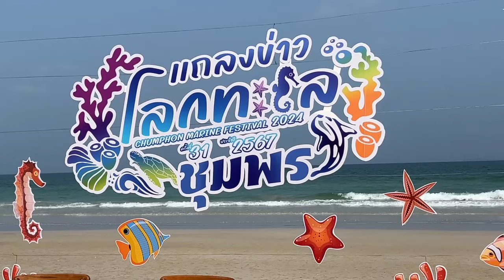ชุมพร - หาดทราย ยาว 222 กม. พร้อมจัดโลกทะเลชุมพร ครั้งที่ 31 ณ หาดทุ่งวัวแล่น 22 – 26 มี.ค.นี้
วันที่ 11 มีนาคม 2567 เวลา 17.00 น.ที่ บริเวณหาดทุ่งวัวเล่น ตำบลสะพลี อ.ปะทิว จ.ชุมพร นายวิสาห์  พูลศิริรัตน์  ผู้ว่าฯจ.ชุมพร พร้อมด้วยหัวหน้าส่วนราชการจังหวัดชุมพร และตัวแทนผู้ประกอบการร่วมกันแถลงข่าวกำหนดจัด "งานโลกทะเลชุมพร" ครั้งที่ 31 ประจำปี 2567  จังหวัดชุมพร กำหนดจัด "งานโลกทะเลชุมพร" ครั้งที่ 31 ประจำปี 2567 ซึ่งเป็นกิจกรรมหนึ่งที่บรรจุไว้ในปฏิทินการท่องเที่ยวของจังหวัดชุมพร เพื่อประชาสัมพันธ์และส่งเสริมการท่องเที่ยว รวมทั้งสร้างงาน สร้างอาชีพ เพิ่มรายได้ให้แก่ประชนในพื้นที่ พร้อมเพิ่มศักยภาพบุคลากรด้านการท่องเที่ยว เพื่อสร้างความพึงพอใจให้แก่นักท่องเที่ยวทั้งชาวไทยและชาวต่างชาติให้เกิดความประทับใจ เพื่อขยายกลุ่มนักท่องเที่ยว กระตุ้นการท่องเที่ยวให้ขยายตัวและเกิดความยั่งยืนต่อไป ซึ่ง รูปแบบการจัดงาน ประกอบด้วย การจำหน่ายอาหารทะเล การจัดกิจกรรมส่งเสริมการท่องเที่ยว การจัดนิทรรศการส่งเสริมการท่องเที่ยวทางทะเล การจำหน่ายสินค้า OTOP และผ้าไทย การแสดงดนตรี มินิคอนเสิร์ต และการแสดงแสง สี ในทะเล ระหว่างวันที่ 22 – 26 มีนาคม 2567 ณ บริเวณหาดทุ่งวัวแล่น ตำบลสะพลี อำเภอปะทิว จังหวัดชุมพร
  โดยกิจกรรมที่น่าสนใจ อาทิ พิธีเปิด วันที่ 22 มีนาคม 2567 ตั้งแต่เวลา 17.00น. เป็นต้นไป ชมการแสดงสาธิตการกระโดดร่ม จาก ศรชล. จังหวัดชุมพร, กิจกรรม "มหกรรมเปิดทะเลกินฟรีงานโลกทะเลชุมพร ครั้งที่ 31" พบกับอาหารกว่า 20 เมนู อาหารทะเลรวมกว่า 1,000 กิโลกรัม และไฮไลท์ของงาน "หอยทอดกระทะยักษ์ รักนกหม้อยักษ์ และข้าวผัดทะเลกระทะยักษ์", ร่วมปล่อยพันธุ์สัตว์ทะเลหายาก เต่าทะเลและลูกปู 100 ล้านตัว บริเวณชายหาด, ชมการแสดงพลุไฟในทะเล การแสดงควงไฟ การแสดงขบวนเรือไฟทางทะเล "รวมพลังตังเก ย้อมสีทะเลชุมพร" ในช่วงพิธีเปิด และตลอดงานทั้ง 5 คืน พร้อมทั้งทุ่นลอยน้ำ ประดับตกแต่งไฟ LED Fleg รูปฉลามวาฬ พร้อมฝูงปลาทู ปะการังใต้ทะเล และรูปกรมหลวงชุมพรประทับยืนบนเรือรบหลวงชุมพร สูง 9.99 เมตร, ชมนิทรรศการทางทะเล นิทรรศการส่งเสริมการท่องเที่ยว และกิจกรรมส่งเสริมการท่องเที่ยว พร้อม ชม ชิม ช้อป เทศกาลอาหารทะเล ผลิตภัณฑ์ OTOP ของดีเมืองชุมพร และผ้าไทย
     กิจกรรมกระดานยืนพาย SUP Boards งานโลกทะเลชุมพร ครั้งที่ 31 ระหว่างวันที่ 22– 24 มีนาคม 2567 ณ หาดทุ่งวัวแล่น ตำบลสะพลี อำเภอปะทิว จังหวัดชุมพร จังหวัดชุมพร ขอเชิญชวนนักท่องเที่ยว เที่ยวงานการจัดงานโลกทะเลชุมพร ครั้งที่ 31 ประจำปี 2567 และร่วมกิจกรรมกระดานยืนพาย SUP Boardsในวันที่ 22 – 24 มีนาคม 2567เพื่อดึงดูดกลุ่มนักท่องเที่ยวให้มาร่วมงาน “โลกทะเลชุมพร” ให้มากขึ้นเพื่อกระตุ้นให้มีการจับจ่ายใช้สอย สร้างรายได้ให้กับผู้ประกอบการในพื้นที่ และจังหวัดชุมพรในงานโลกทะเลชุมพรส่งเสริมการออกกำลังกายด้วยการเล่นกีฬา สุขภาพดีถ้วนหน้ารายละเอียดดังนี้ โดยมีกิจกรรมการฝึกฝนวิธีใช้อุปกรณ์ ฝึกเล่นกีฬากระดานยืนพาย อุปกรณ์ ในแต่ละวัน ไม่น้อยกว่า 10 ลำ บริเวณชายหาดและในทะเลบอร์ด 10 ลำ ให้นักท่องเที่ยวมาใช้งานได้ฟรีสร้างเส้นทางให้กับนักท่องเที่ยวโดยการวางทุ่นให้พายอ้อมเส้นทางเลียบชายหาด ชมบรรยากาศงานเปิดโลกทะเลคนพายได้ชมบรรยากาศจากทะเล คนบนฝั่งได้ดื่มด่ำบรรยากาศของทะเลที่มีกิจกรรม(ฟรีไม่มีค่าใช้จ่าย)
กิจกรรมตั้งแต่เวลา 15..30 น. ถึง 19.00 น. หรือจนกว่าพระอาทิตย์ตกเริ่มรอบแรก 16.00น. รอบที่สอง 17.00น. รอบที่สาม เวลา 18.00น.หรือถ้าหากอุปกรณ์ว่างก็สามารถแนะนำให้ใช้งานได้ตลอดระยะเวลาจัดกิจกรรม “ไม่มีค่าใช้จ่าย” สำหรับ เยาวชน ประชาชน นักท่องเที่ยวที่ให้ความสนใจ
      นอกจากนี้ยังมี กิจกรรมการส่งเสริมการท่องเที่ยว นักท่องเที่ยวที่ซื้อแพคเกจดำน้ำ กับผู้ประกอบการในจังหวัดชุมพร ที่ร่วมรายการตั้งแต่วันที่ 22 มี.ค. 67 เป็นต้นไป จะได้รับของที่ระลึกตุ๊กตา "ฉลามวาฬ" ซึ่งถือเป็นยักษ์ใหญ่ใจดี สัญลักษณ์แห่งท้องทะเลชุมพรที่ปรากฏตัวให้นักท่องเที่ยวได้ชื่นชมอยู่บ่อยครั้ง กิจกรรมกระดานยืนพาย SUP Boards ฟรี "ไม่มีค่าใช้จ่าย" และ กิจกรรมกีฬา แข่งขันฟุตบอลชายหาด รุ่นประชาชนทั่วไป เป็นต้น